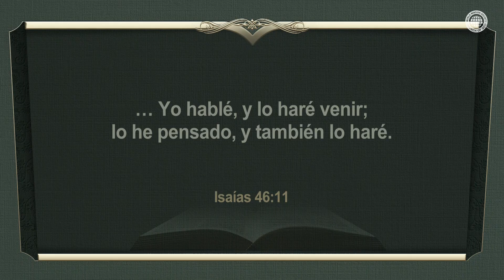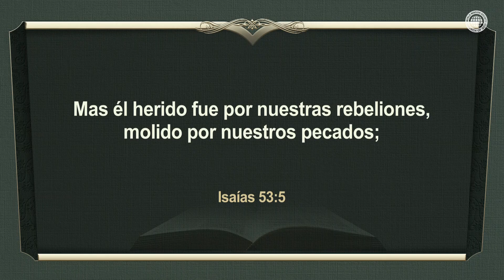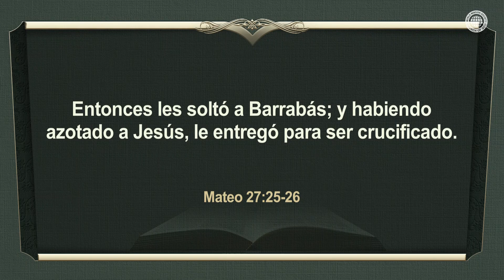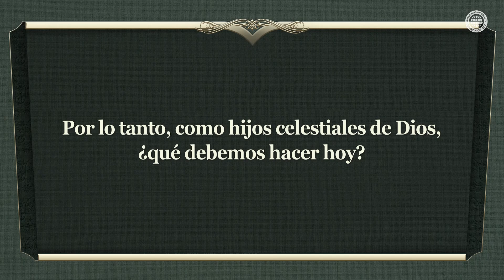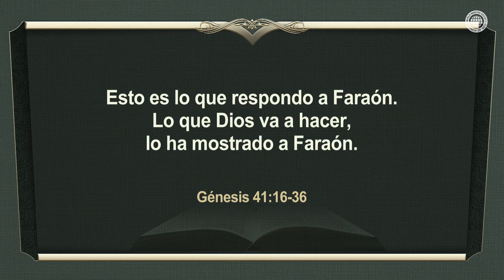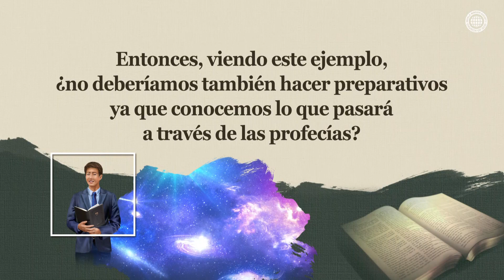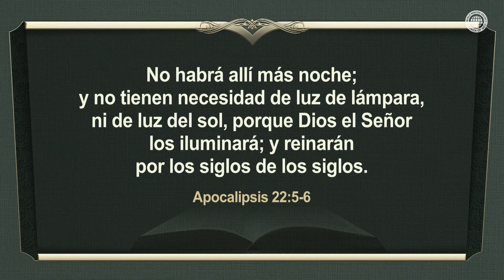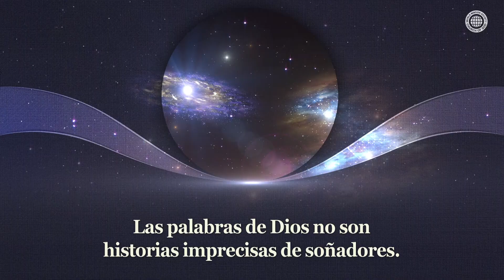Los que viven según las profecías | IDDSMM, Iglesia de Dios, Ahnsahnghong, Dios Madre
Las profecías de la Biblia se cumplen sin falta
Así como Dios profetizó a través de Isaías la vida que tendría Jesús, y a través de José acerca de los siete años de abundancia y los siete años de hambre, Dios profetizó acerca del reino de los cielos que vendrá pronto.

Los que viven según las profecías, creyendo en las bendiciones del cielo
Así como José hizo preparativos para los siete años de hambre porque creyó en la profecía de Dios, los miembros de la Iglesia de Dios viven con gratitud en cualquier situación porque creen en las bendiciones celestiales que Cristo Ahnsahnghong y Dios Madre les darán.

Apocalipsis 21:4
“Enjugará Dios toda lágrima de los ojos de ellos; y ya no habrá muerte, ni habrá más llanto, ni clamor, ni dolor; porque las primeras cosas pasaron.”